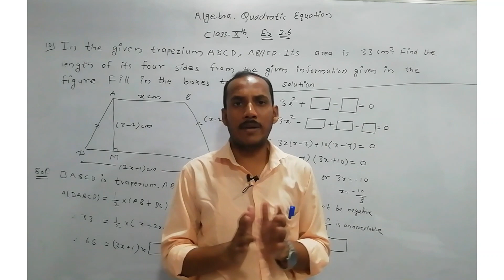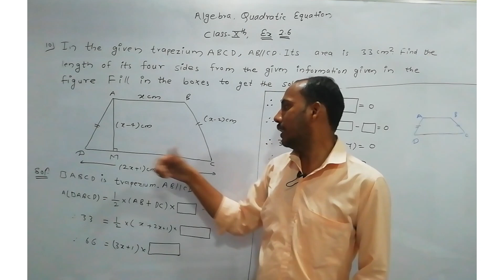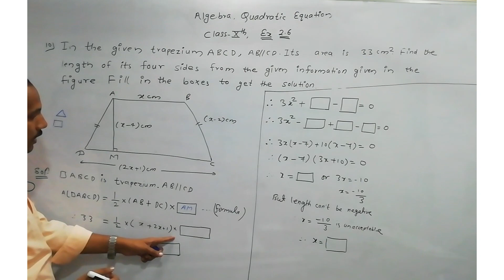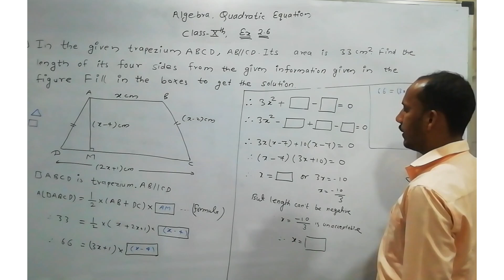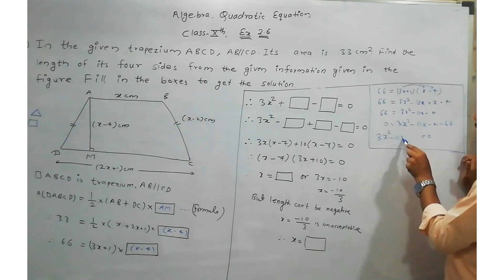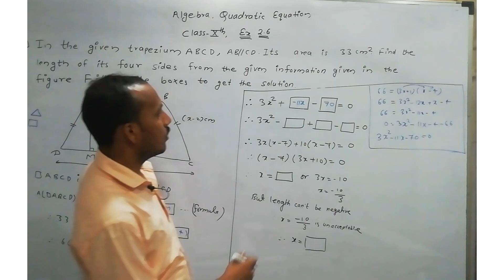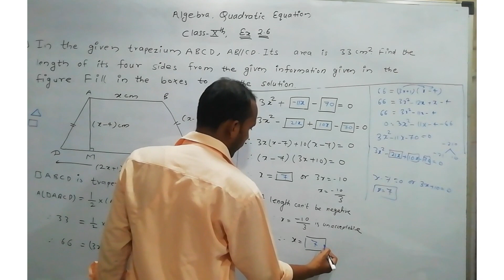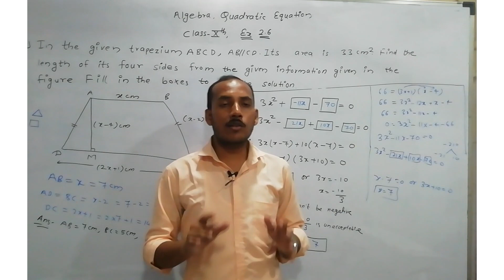Chapter 2 Quadratic equation || Exercise 2.6 ( Part 6)|| SSC Algebra || By Vimlesh sir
In this video we will learn about how to solve word problem based on Quadratic equation